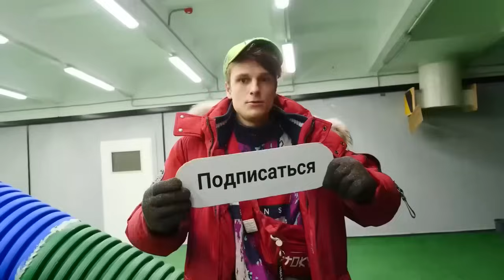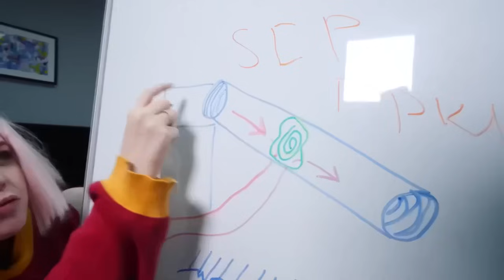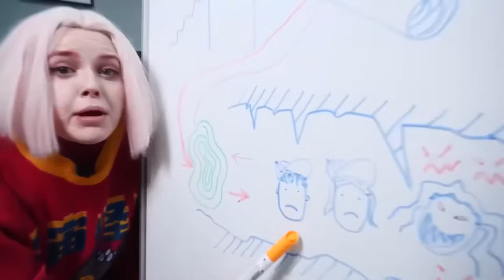OMG! SCP CARNIVOROUS SLIDE a kidnappée mon Amie!